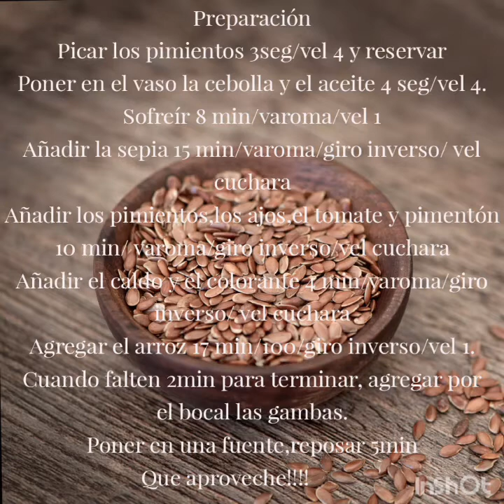Arroz con sepia y gambas,fácil y rico con Thermomix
Si quieres saber más recetas o necesitas ayuda con tu Thermomix, contacta conmigo en comentarios, gracias